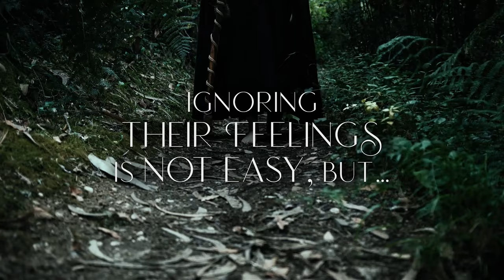Night of the Witch OFFICIAL TRAILER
Official Book Trailer for Night of the Witch by Sara Raasch and Beth Revis

New York Times bestselling authors Sara Raasch and Beth Revis weave a tale of romance, vengeance, and magic in this start to the Witch and Hunter duology, an epic enemies to lovers fantasy romance.

Fritzi is a witch. The lone survivor of a brutal attack on her coven, she's determined to find her only remaining family member and bring the hexenjägers―zealot witch hunters―to justice for the lives they ended. To do this, she will need to take down their leader, the merciless and enigmatic Kommandant Dieter Kirch.

Otto is a hexenjäger―but that's just his cover. Years ago, the hexenjägers burned his innocent mother alive, and he has been plotting his revenge against the people who tore apart his family ever since. And now the time has come for them to pay for what they've done.

When Fritzi and Otto are unexpectedly thrown together, neither is sure they can trust the other. The reluctant truce fueled by their common enemy takes them from the city at the heart of the hexenjägers' power to the wild and mysterious Black Forest. As old truths come to light and new dangers are revealed, Fritzi and Otto uncover a horrifying magical plot at the center of the hexenjäger attacks that leads back to Kommandant Kirch . . . but their own growing feelings for each other may be the most powerful magic of all.